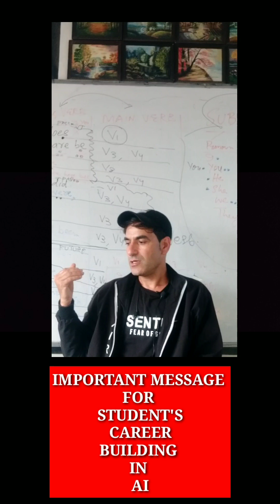Jobs and career in AI